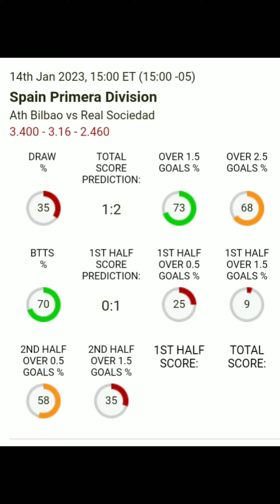Pronósticos Deportivos para hoy SÁBADO 14 de enero 2023